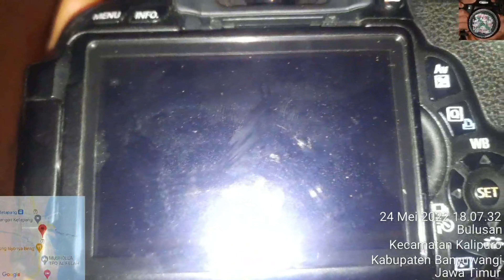Cod Langsung Di Bali dan Banyuwangi Jual Beli Kamera